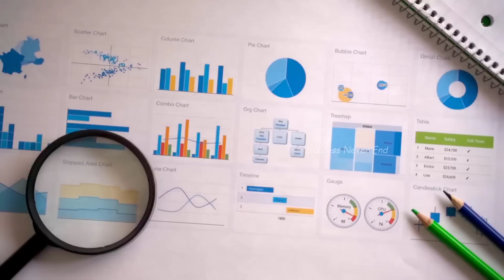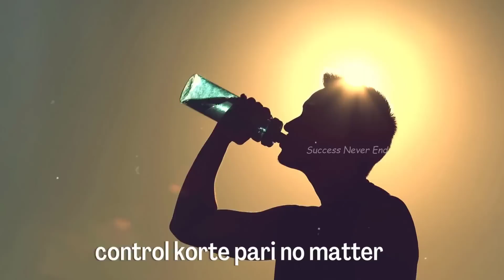নিজের রাগকে কন্ট্রোল করতে শিখুন, তা নাহলে.... | How to control your ANGER? | Success never End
How to control your ANGER ? | Success never End | নিজের রাগকে কন্ট্রোল করতে শিখুন, তা নাহলে.